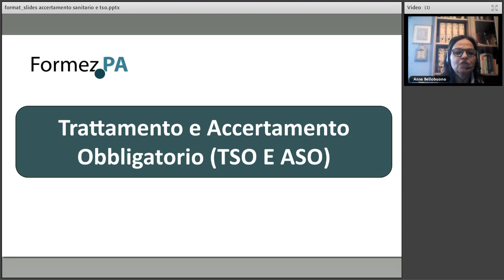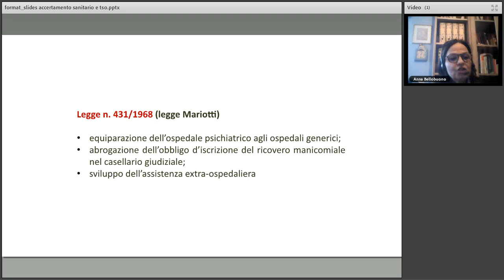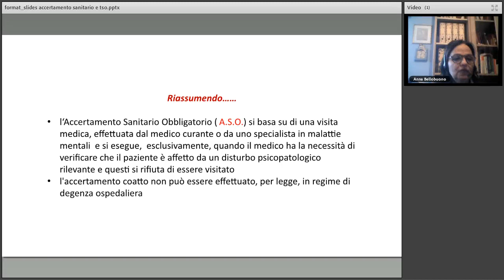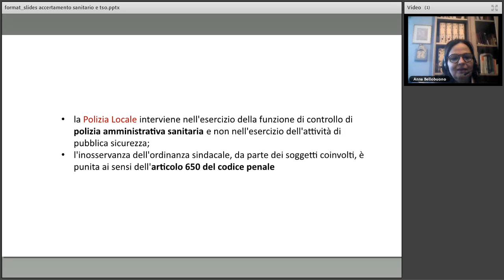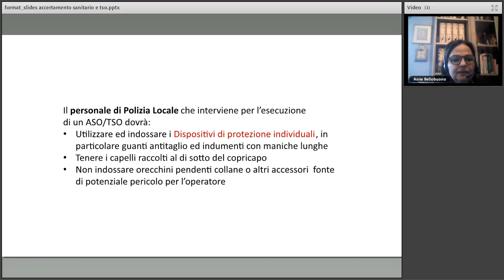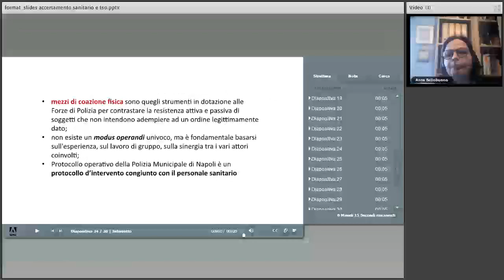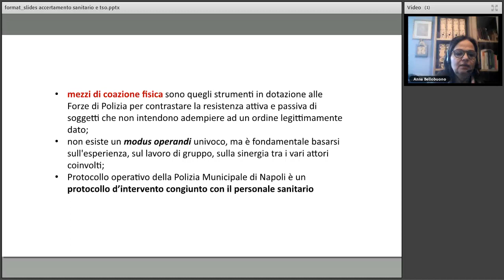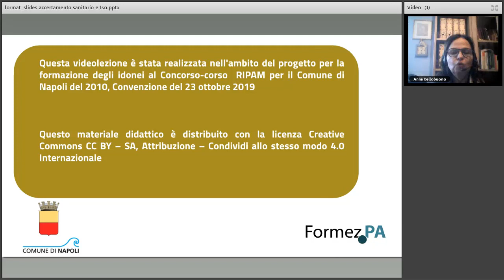TSO e ASO